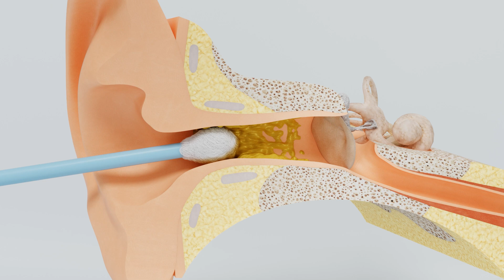Why Do They Say "Nothing Can Be Done For Tinnitus?"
Have you ever left an ENT appointment for tinnitus thinking, “That’s it?” You’re not alone. One of the most common things we hear from patients at Sound Relief is that their ENT told them there’s nothing to be done for tinnitus — or worse, that they just have to “live with it.”

Chapters:
00:00 - 00:38 Into: Why ENTs Often Fall Short on Tinnitus Help…And what you should do instead
00:39 - 1:19 ENT… But Not All Three
01:20 - 2:16 Tinnitus Isn’t Just an “Ear Thing”
2:17 - 3:19 Tinnitus Is Complicated
3:20 - 4:05 Their Training is Broad, But Not Extensive Relative to Tinnitus Treatment Options
4:06 - 4:52 Misunderstandings About Tinnitus Retraining Therapy (It’s Not Just Masking)
4:53 - 5:15 No Surgery = No Solution?
5:16 - 5:32 The Referral That Rarely Happens
5:33 - 5:59 Tinnitus Treatment Is Evolving — And So Should Referrals
6:00 - 6:56 Bottom Line: It’s Not About Blaming — It’s About Finding the Right Help

The truth? While ENTs are highly skilled doctors, tinnitus simply isn’t their specialty. Tinnitus isn’t just an “ear issue” — it’s a neurological perception of sound, influenced by changes in hearing, stress, trauma, medications, and more. Because there’s no prescription or surgery that reliably “fixes” tinnitus, most ENTs stop there. But that doesn’t mean there’s no help available.

In this video, Dr. Julie Prutsman breaks down:

Why ENTs often fall short when it comes to tinnitus treatment

The difference between structural ear problems ENTs excel at diagnosing vs. tinnitus, which is usually neurological.

The importance of audiologists with advanced tinnitus training in TRT, sound therapy, counseling, and Cognitive Behavioral Therapy (CBT) principles

What you should do instead if you’ve been told to “just live with it”

🌐 At Sound Relief Tinnitus & Hearing Center, we’ve helped thousands of people find real, lasting tinnitus relief. Our approach combines proven treatments like TRT with counseling and ongoing support — so you’re never left without answers or a plan.

👉 If you’re struggling with tinnitus, know that you are not alone, and relief is possible.
👍 Like this video if you found it helpful — it helps others find hope too